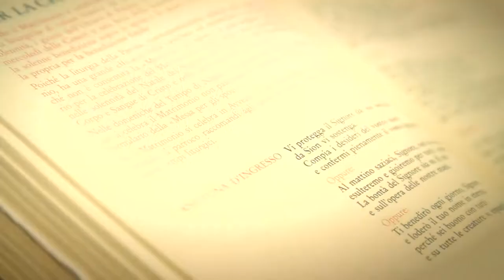Fabio & Giulia- REPORTAGE MATRIMONIO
Wedding Cinema by Iris Lab Photography and Video

Iris Lab realizza video per matrimoni con attrezzatura cinematografica e reportage foto per raccontare, la storia della vostra unione, rendendo unico il ricordo del vostro giorno più bello.